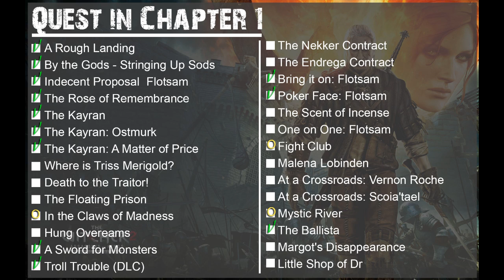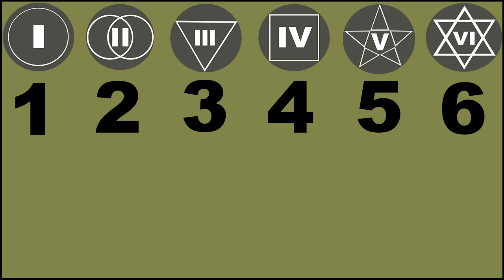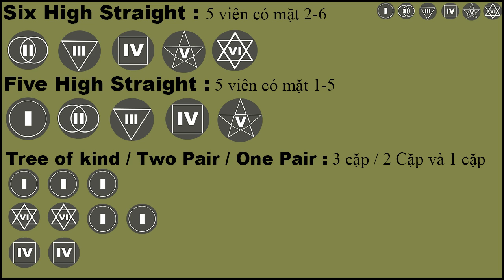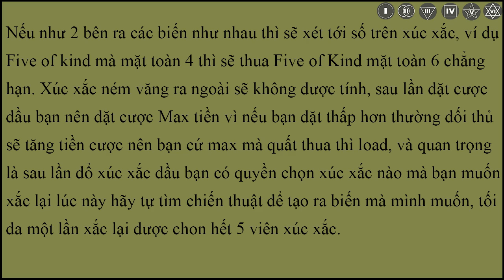Hướng Dẫn The Witcher 2 #6 Cách chơi Dice :D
Đã ra ep6 rồi đây :D sorry làm lâu quá với lại làm cái Tut chơi Xí ngầu nữa , mong các bạn sẽ thấy hữu ích cám ơn các bạn đã theo dõi và ủng hộ !